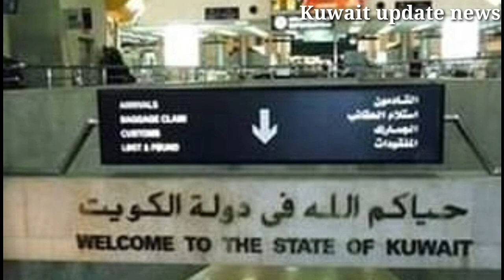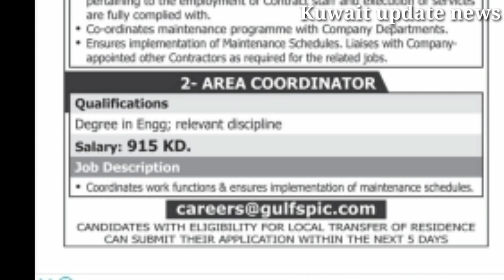Kuwait today latest jobs vacancy salary 915kd